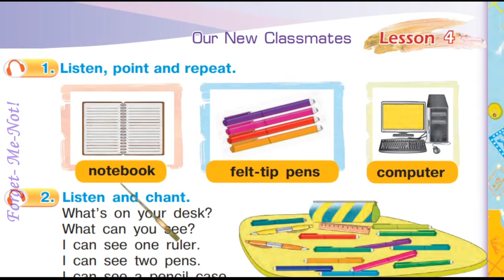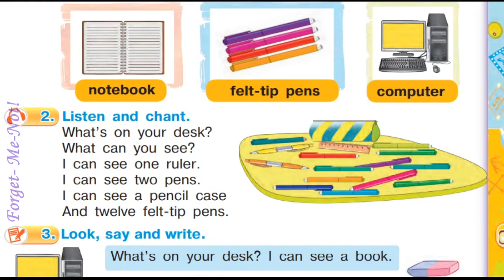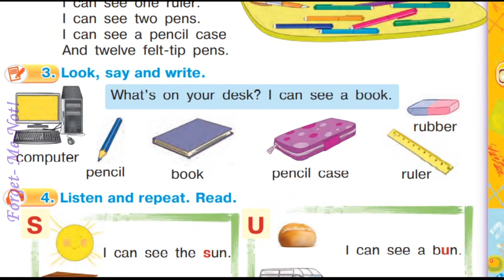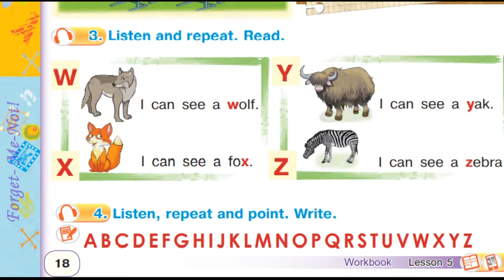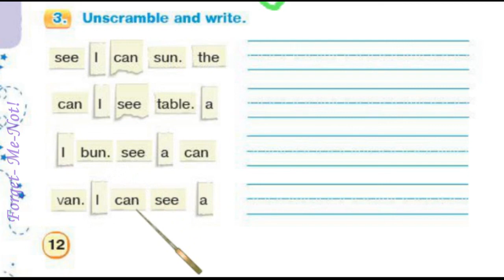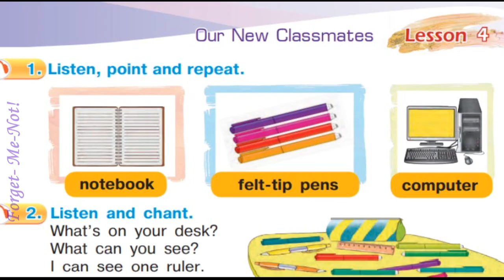Будна 2 Тема 2 Урок 4 с. 17 & Workbook✔ Відеоурок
Зростання каналу:
22 грудня 2020 – старт;
10 червня 2021 – 1000.